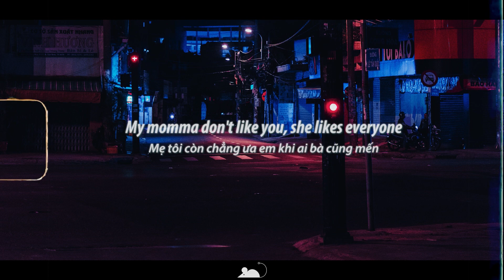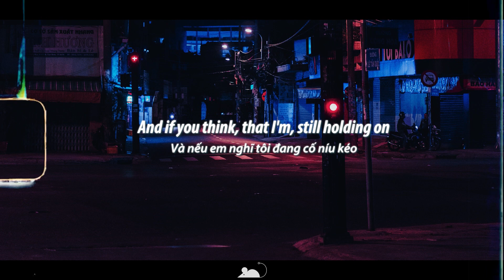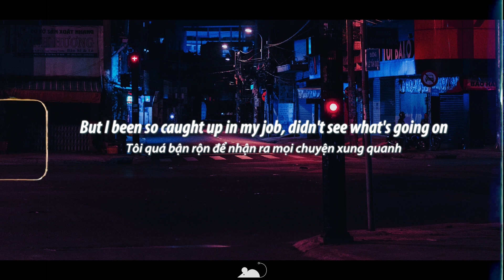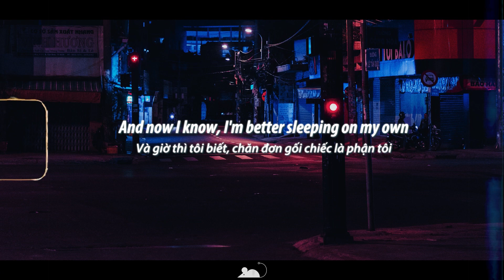[Lyrics+Vietsub] Powfu - Sleeping on my own (ft. Rxseboy)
tiêu đề gốc: Em cứ việc đi yêu bản thân mình đi, cảm ơn !